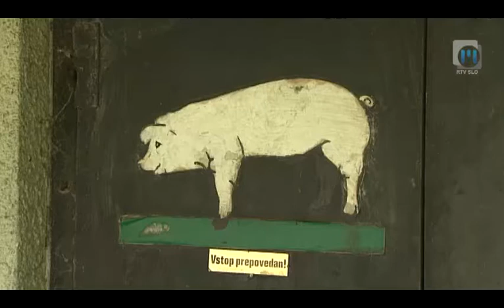Težave prašičerejcev, TV Maribor 13.7.2012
Slovenski prašičerejci se zadnje leto spopadajo z velikimi težavami. V zadnjih desetih letih je proizvodnja prašičjega mesa drastično upadla, kmetije pa so se znašle na robu preživetja. Na pobudo rejcev je ministrstvo za kmetijstvo in okolje pred nedavnim objavilo 4 milijone evrov vreden razpis za naložbe v hleve in opremo. Vendar pa so rejci prepričani, da to ni ustrezna rešitev, saj bi morali rejci za pridobitev razpisanih sredstev prispevati od 60 do 70 odstotkov lastnih sredstev. RTV Slovenija, TV Maribor, novinarka: Tatjana Kren, slika: Robert Kranvogel, montaža: Mateja J. Hočevar. Twitter @TVMaribor I FB